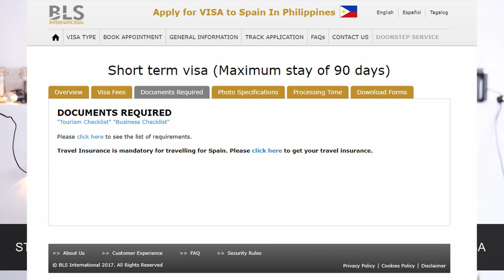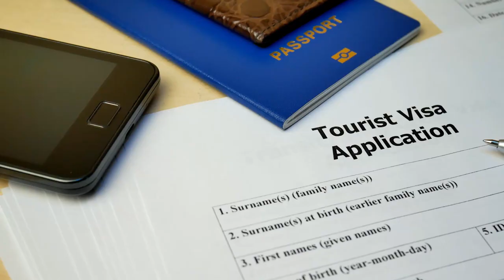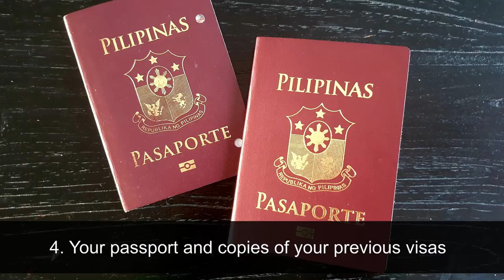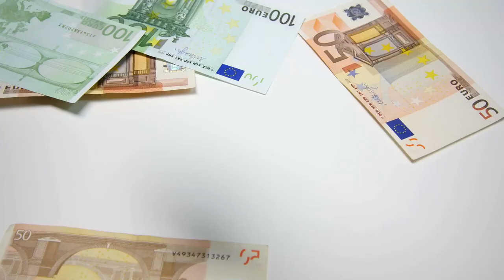How to apply for Spanish TOURIST/ VISIT VISA for FILIPINOS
If you're interested in availing of our consultancy services or any of our other services, please visit our

for more tips, recommendations, and answers to your questions.

STEPS
1. to look for the checklist under the visa type that you choose.

2. Complete the requirements- Tourist visa requirements are almost the same for visit visa requirements.
--Please still do check the requirement checklist for each short-term visa category, you can find it

3.
-note that the details cannot be modified once saved and you will have to cancel the appointment if there is a mistake and just book a new one.
-You can apply as early as 6 months before your intended date of departure.

4. Submit your application to BLS International-which is the outsourced partner to the Embassy of Spain in the Philippines and the Consulate General of Spain in Manila
 New Embassy Address: Unit 1903, 19th Floor, Philippine AXA Life Center, 1286 Sen. Gil Puyat Ave., Makati City

5. You will have your biometrics in the embassy and you would need to pay the Visa fee.
- Visa Fee increases from February 2nd
*Above 12 years: PHP 4,510 (80 Euro)
*6 to 11 years: PHP 2,260 (40 Euro)
*Children under 6 years: Free of charge

-There will be a Visa processing fee that you would need to pay on top of the Visa Fee-  It’s Php 870 but children under 6 y/o are free of charge.

6. Track your application and Wait for the result.

LINKS
*A completed and signed Spanish visa application form. You may download from the embassy

*If you wanted to know the additional requirements you would need from your sponsor, check out my youtube video